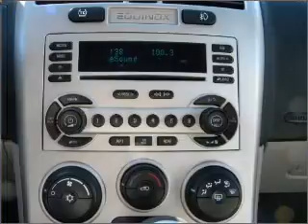2006 Chevrolet Equinox - TORRANCE CA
Year: 2006
Make: Chevrolet
Model: Equinox
Trim: LT Sport Utility 4D
Engine: 6 cylinder 3.4 Liter
Transmission:
Color: Black
Mileage: 40997
Address:
23505 HAWTHORNE